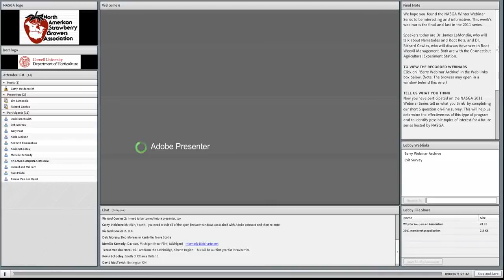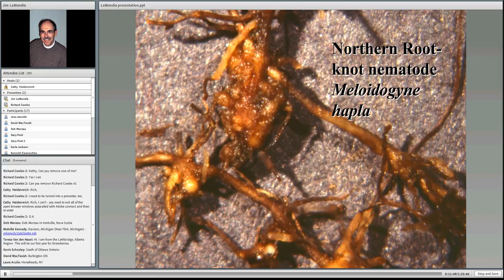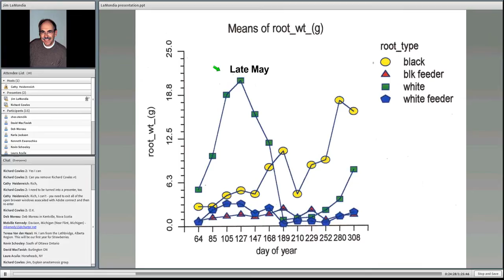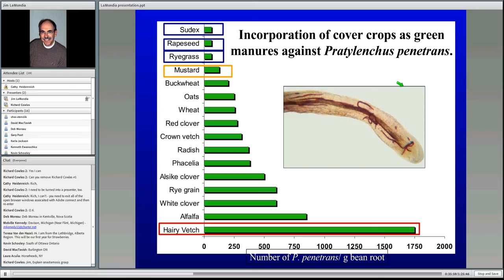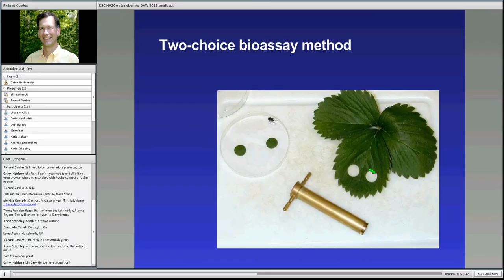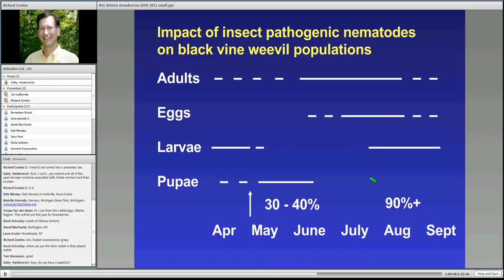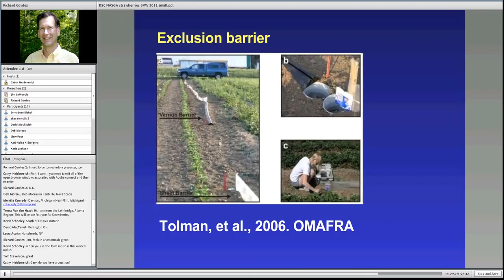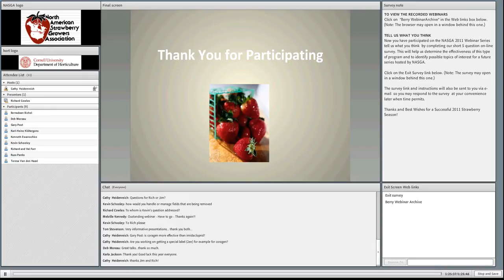Nematodes, Root Rots and Root Weevils in Strawberries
2011 NASGA Winter Webinar Series, Mar. 25, 2011

Dr. James LaMondia, Nematodes and Root Rots
Dr. Richard Cowles, Advances in Root Weevil Management